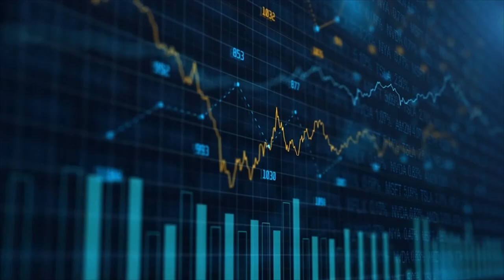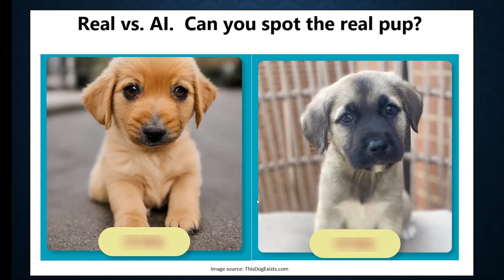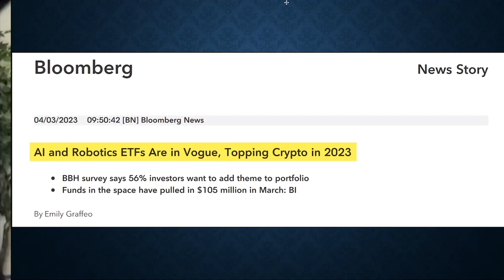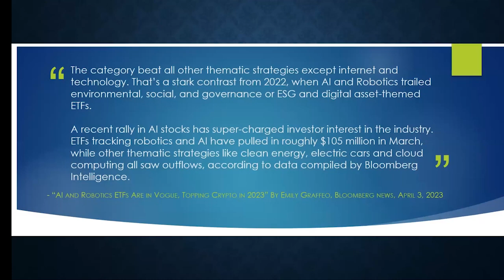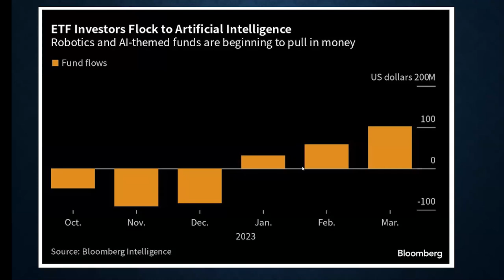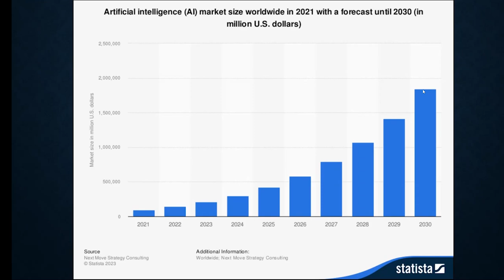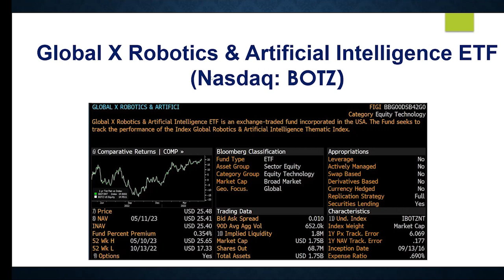Invest in the Artificial Intelligence Revolution (Top ETF Revealed!)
The power of AI is only growing. ChatGPT can make art and chart-topping music, and can even take your order in the drive-thru at Wendy’s. This industry is projected to grow to $51.8 billion by 2028. That’s why we’re joined by Amber Lancaster to reveal our top AI and robotics ETF, so YOU can invest in 2023.

CHECK OUT Ian King’s free webinar, "The Fourth Convergence.” Learn how you can invest in microchips, the technology behind AI and robotics automation